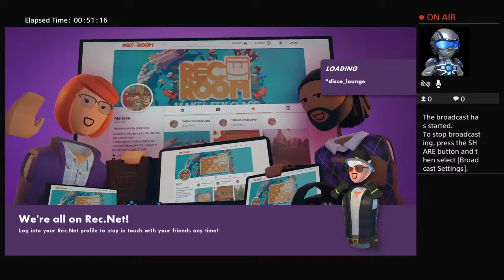Playing recroom with radu!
Hello everyone, hope your having a good day.